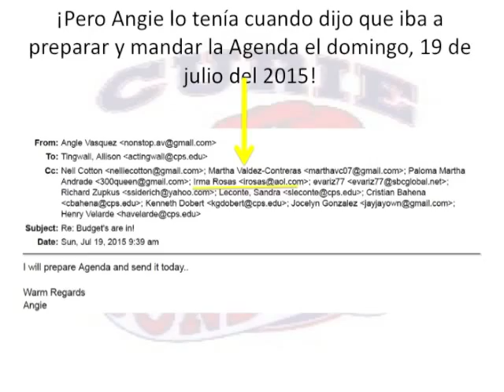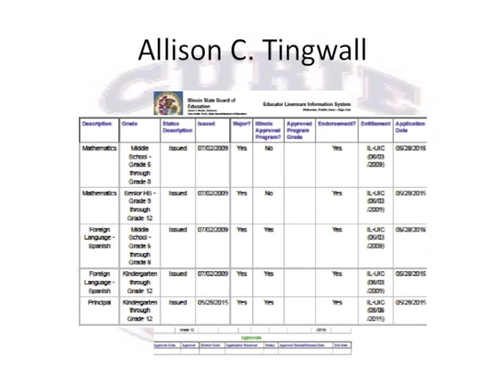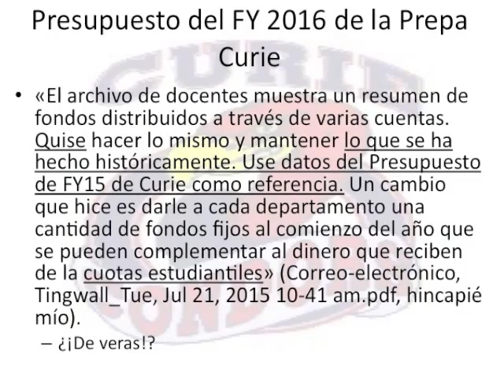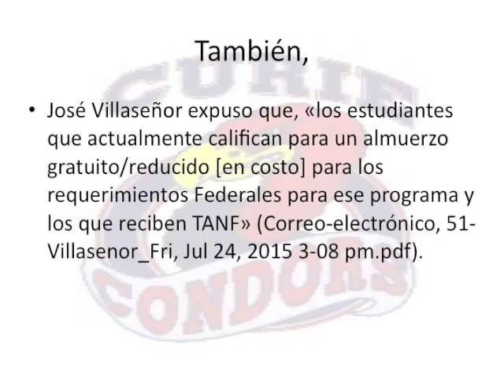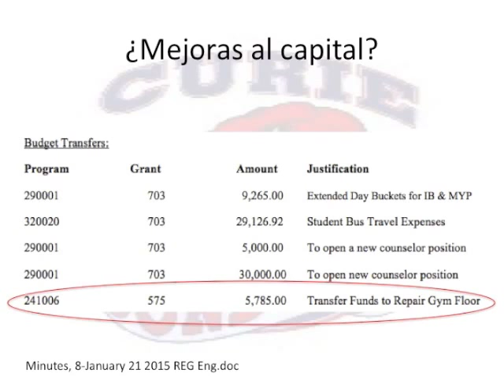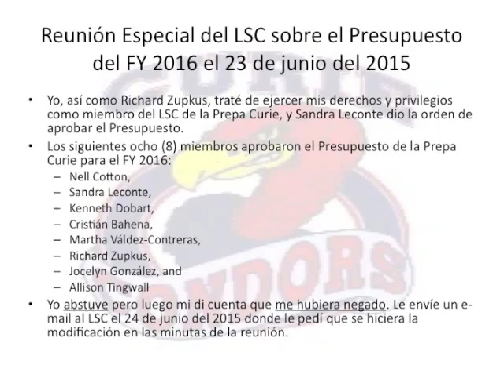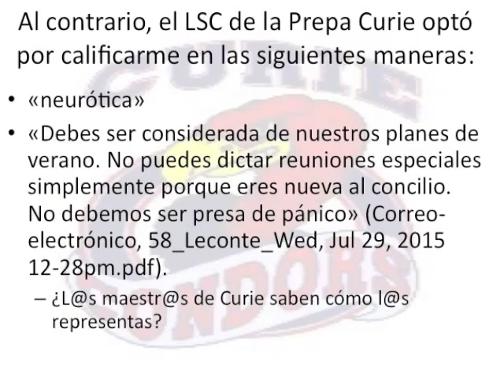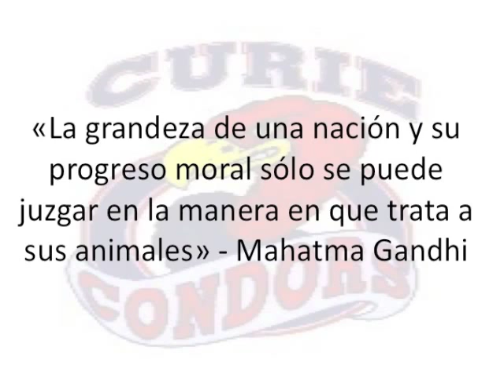Con presa en mi boca: La verdad sobre la Junta de Educación de Chicago (Parte 4 de 4)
¿Cómo es la corrupción en la educación? ¡Así es la corrupción en la educación!

¡Preguntas y comentarios bienvenidos!

Nota: Todas las traducciones del inglés al español son mías. En cuanto al contenido, esperen que los comentarios en cada idioma sean diferentes.